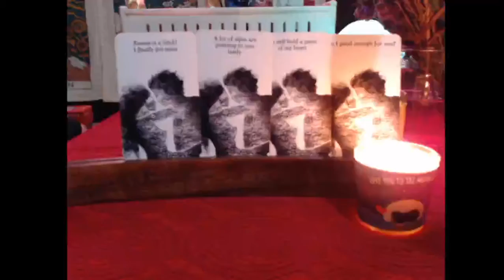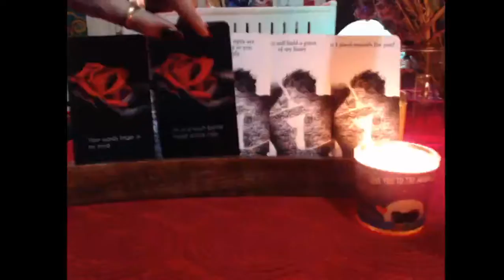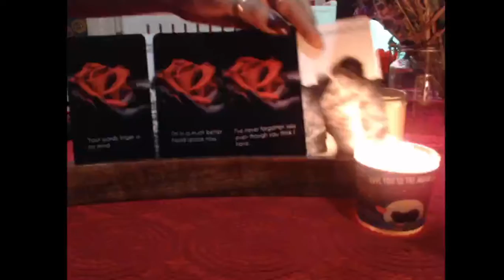Love Shots 13